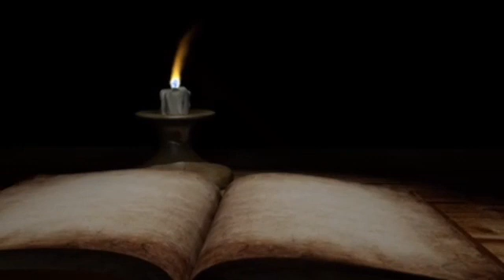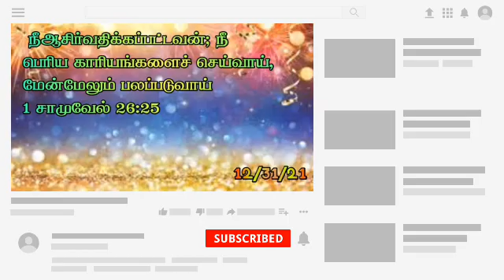today's god words episode 202